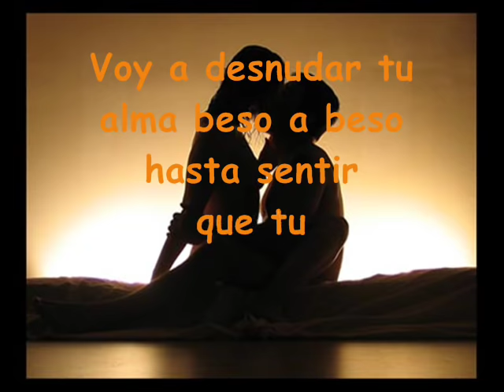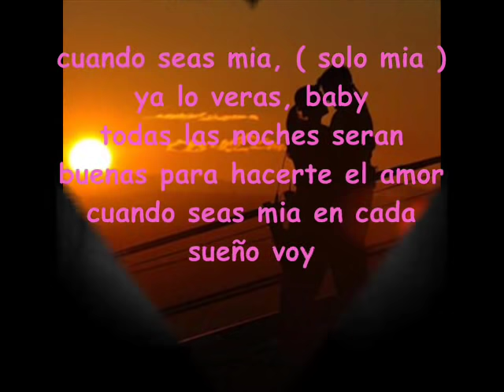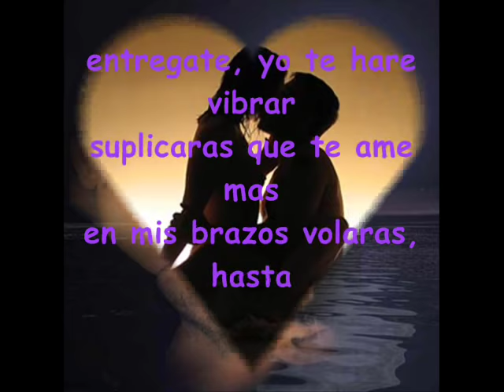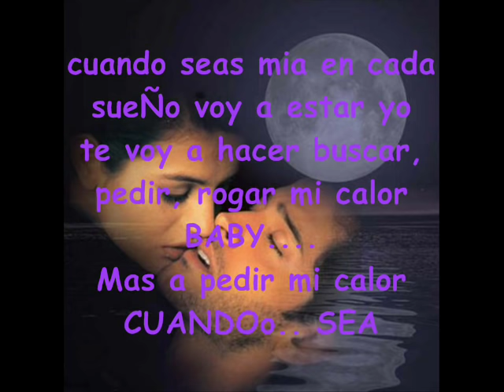Cuando seas mia son by four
cuando seas mia...♥